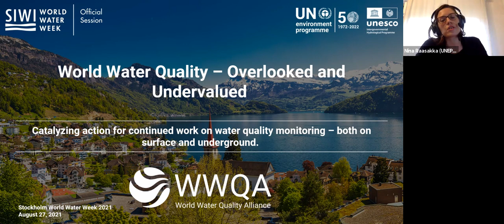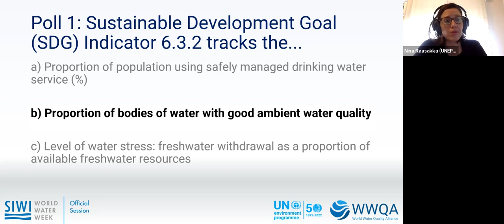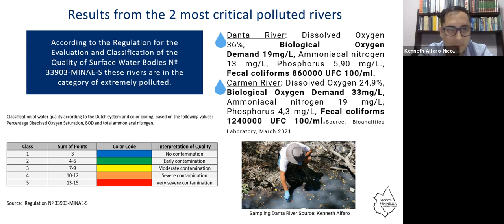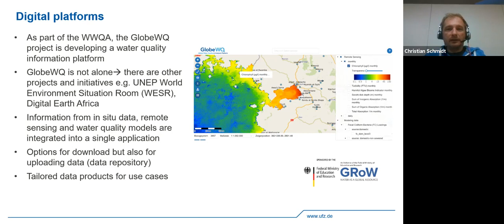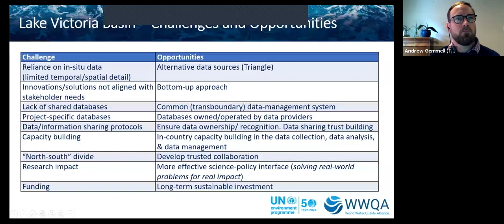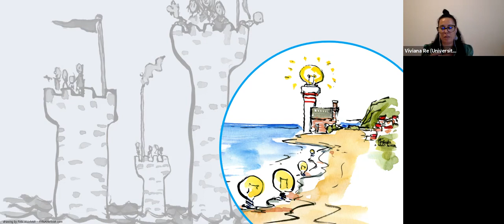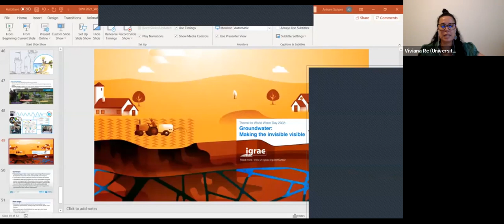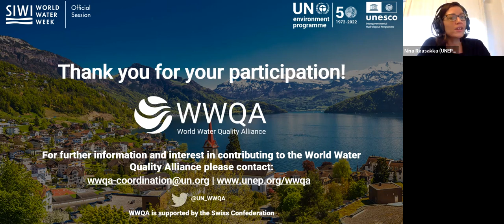World water quality: Overlooked and undervalued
Water quality is anchored in the SDGs, but reliable information on its state and drivers are currently not globally available. The World Water Quality Assessment taps into alternative information sources and integrates in-situ data, remote sensing, and modelling. We will discuss the current knowledge, challenges, and opportunities for ways forward.